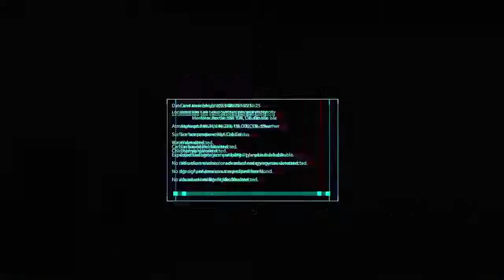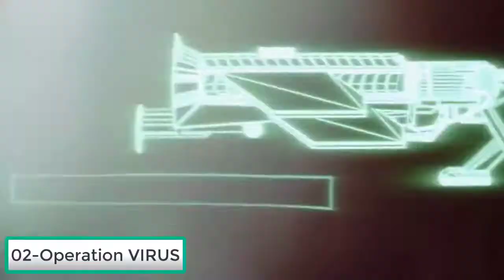Top 10 FREE OFFLINE Games For Android 2020 | High Graphics - Data is wonderful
HEY GUYS,
In This Video, I am gonna show you the Top 10 FREE OFFLINE Games For Android 2020 | High Graphics - Data is wonderful

TODAY'S VIDEO IS ABOUT TOP 10 NEW OFFLINE FREE GAMES FOR ANDROID 2020.